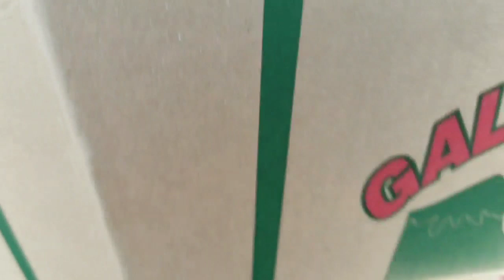COMO TRANSPORTAR GALLINAS CORRECTAMENTE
Amigos les comparto que anduve haciendo el domingo, manejamos más de 7 horas de viajes ida y vuelta para entregar 8 gallinas a mis amigos.